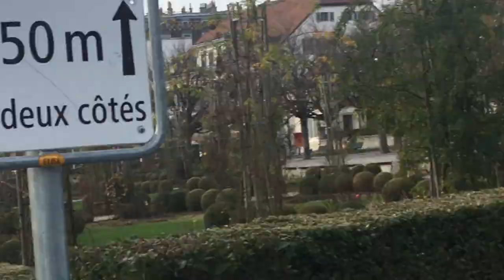Tour no Quarto do Lausanne Palace Hotel***** na Suíça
Neste vídeo vocês verão a Suíte do hotel em que me hospedei em Lausanne "Lausanne Palace Hotel", era proibido filmar mas eu filmei escondido, tem outro vídeo aqui no Canal das dependências e do café da manhã, vou deixar linkado no Cards.
Tem também um passeio que fizemos a pé em Ouchy, bairro às margens do lago Lac Léman, imperdível!!

Vídeo: Edição, Roteiro, Produção por Mah Magalhães.